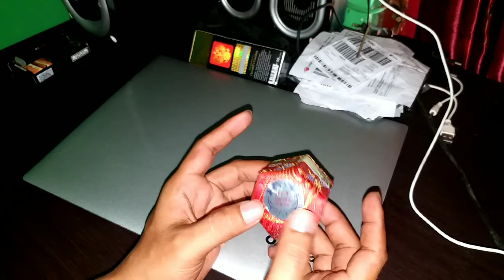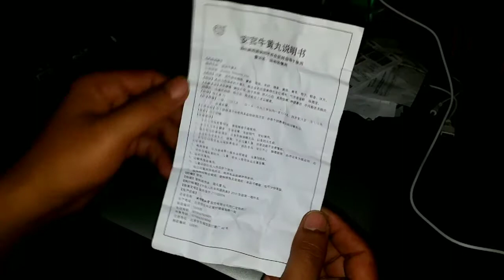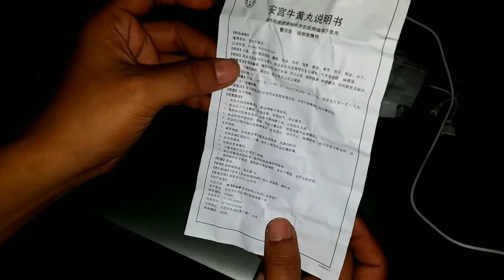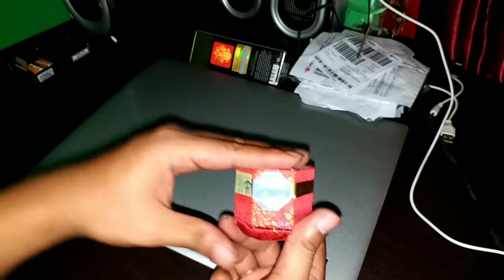Obat Herbal China Buat Sroke | Angkung Nan Jing Buat Penyumbatan Pembulu Darah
*Obat herbal China buat stroke ringan sedang berat
*fungsi memperlancar penyubatan di otak
*melancarkan perdaran darah di otak